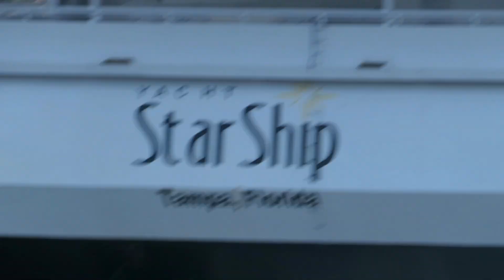War Invasion Military Operation In Downtown Tampa Florida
This is a video I made in downtown Tampa Florida of a military operation of a demonstration of a war invasion with military helicopters coastguard and army vehicles in a gunfire on Tampa Bay.